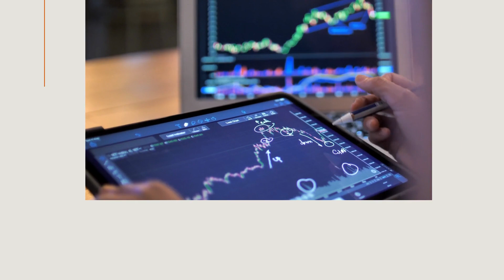AEMLI 2023 - Investing in Emerging Markets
In spite of turmoil and uncertainty confronting emerging markets, most industry leaders are looking through a long lens when it comes to investment.